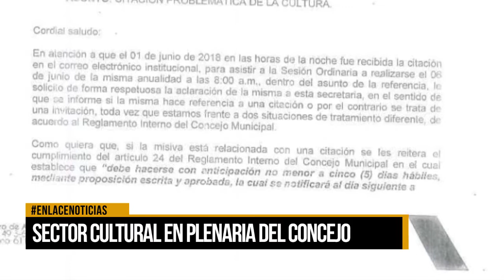Debate sobre cultura sin asistencia del gobierno local